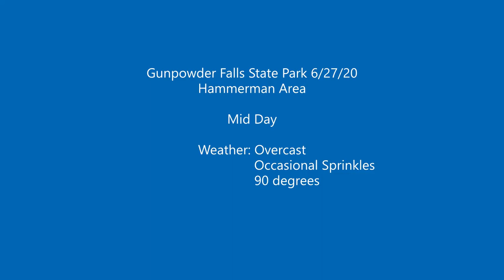Hammerman Area Gunpowder Falls State Park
Imagine if each person leaves behind just one piece of trash. Sadly, this happens (on average) more often than people realize. While many do not leave anything behind, some leave entire bags of trash. Be kind to your environment. We all share this space.